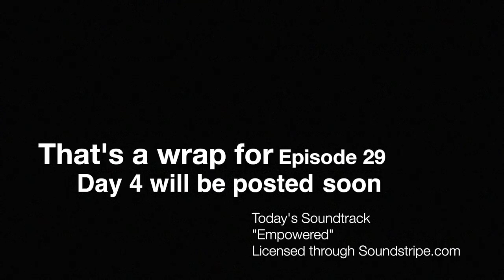E29 - When to charge your electronics.Day Three of 7 Days of Solar, Fulltime Airstream Solar Living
What's the best time to charge your devices and appliances when operating on a small RV Solar system?  Well, your solar power plant will be generating the most power during the late morning and early afternoon.  Your RV house batteries will be getting their full charge, and that is the best time to charge all of your electronics when boondocking.

Your battery plant stores power for you throughout the day.  When the sun goes down, the power available to you is provided by your batteries.  If you have a small system like ours, you don't want to drain your batteries charging electronics during the evening.  It's best to get those devices recharged when the most power possible is coming into your system.

I'll continue putting up new video posts for anyone interested in Airstreams, Fulltime RV living, and items about work from the road.

Interior VLOG Tripod

Ham Radio For Monitoring ATC

Remote iPad and iPhone Charger

Outdoor steady cam
Karma Grip for the GoPro Hero 5